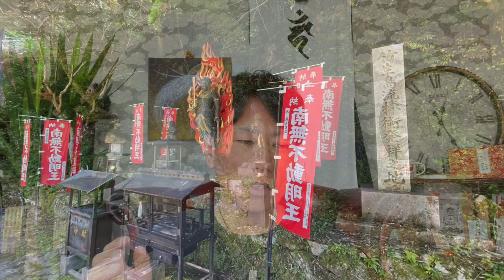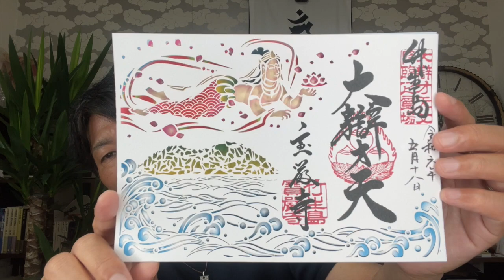【激レア】60年に１度しか開かない扉が一瞬だけ開いた！ 竹生島弁財天（滋賀）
琵琶湖に浮かぶ島、竹生島（ちくぶしま）。
ここには、日本５大弁財天の一つがある。
竹生島宝厳寺（竹生島神社）。

今回、60年に一度しかご開帳にならない弁財天が、一瞬だけご開帳になりました。

【神仏応援団 リュウ】LINE@登録者だけへの特別プレゼント！